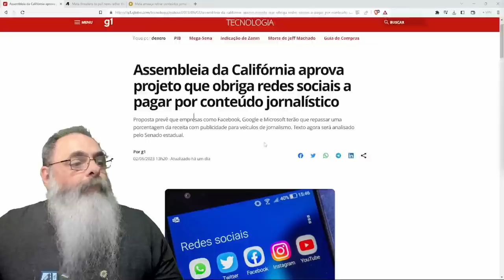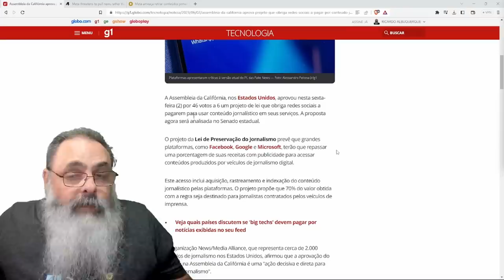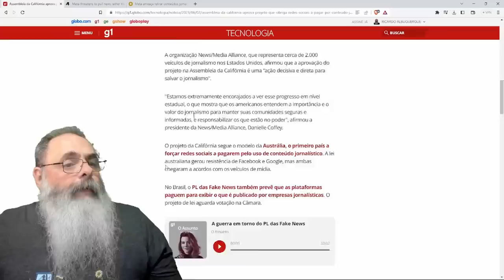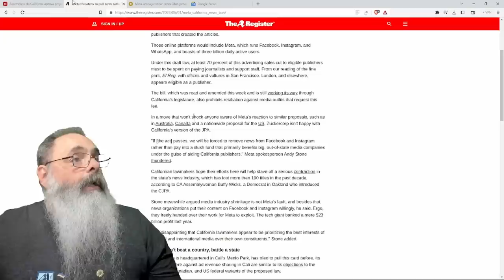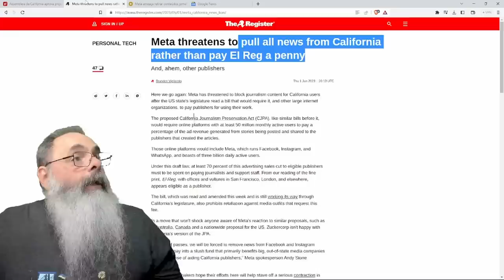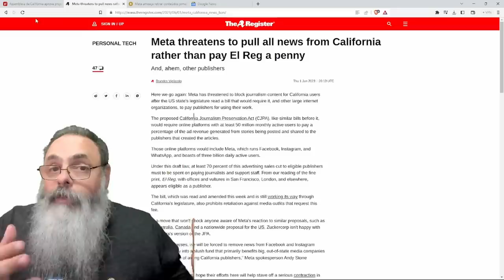CALIFÓRNIA aprova LEI contra a NOVA MÍDIA favorecendo a VELHA MÍDIA mas TIRO pode SAIR pela CULATRA